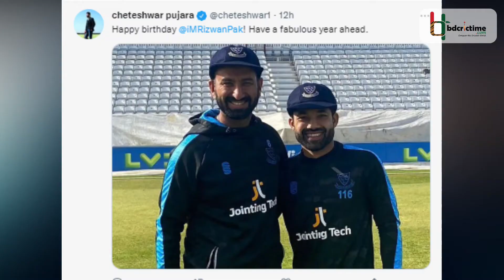রিজওয়ানকে জন্মদিনে শুভেচ্ছা জানিয়ে ভাইরাল পূজারা || Rizwan And Pujara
ভারত-পাকিস্তানের চিরায়ত বৈরিতা লাঘব করে মোহাম্মদ রিজওয়ান ও চেতেশ্বর পূজারা গায়ে চাপিয়েছিলেন একই দলের জার্সি। কাউন্টি ক্রিকেটে তাদের একই দলের হয়ে খেলতে দেখে আপ্লুত হয়েছিল গোটা ক্রিকেট দুনিয়া। এবার রিজওয়ানের জন্মদিনে টুইট করে পূজারা আবারও উন্মাদনা সৃষ্টি করেছেন। পাকিস্তানি ক্রিকেটারের জন্মদিনে ভারতের এক ক্রিকেটারকে এভাবে প্রকাশ্যে শুভেচ্ছা জানাতে দেখে সমর্থকরা বলাবলি করছেন- দুই চিরপ্রতিদ্বন্দ্বী দেশের বৈরিতা দূরীভূত হওয়ার এখনই সময়।